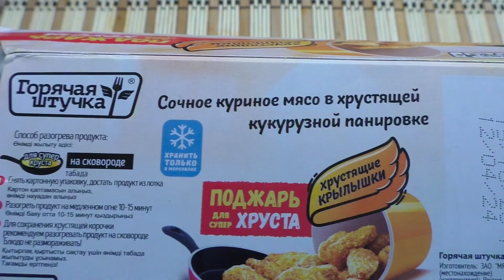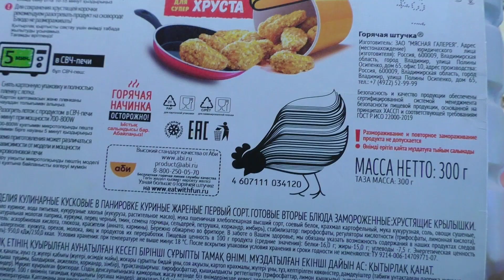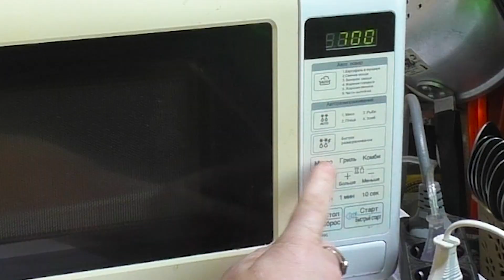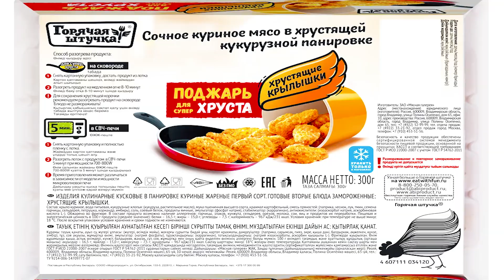Самый подробный фуд обзор на Горячая штучка Эпик Трабл недо/Обзор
Сегодня товарищи, пожалуй самый подробный обзор/разбор с эпик фейлами на Горячая штучка Едоки.
Обзор/недо/Обзор в связи с технически/непредвиденными траблами...